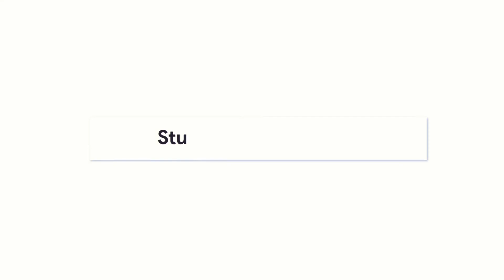Sanctification - Vlog Episode 18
Today we discuss the subject of Sanctification. Thanks for listening, be blessed.

Be Blessed!